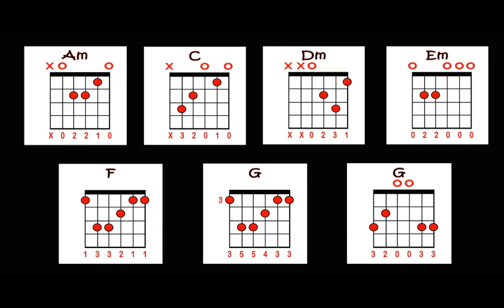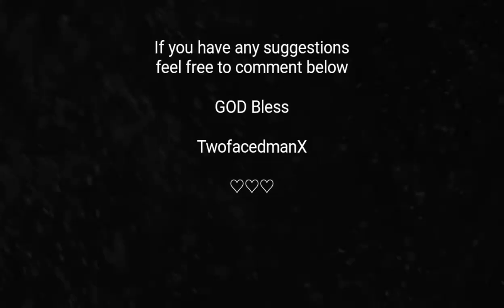Scars - Papa Roach (Guitar Cover With Lyrics & Chords)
Papa Roach - Scars guitar tutorial/guitar cover

strumming and chords at the end..